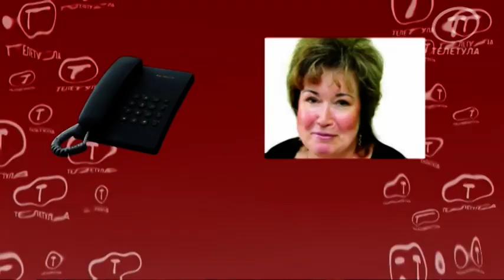Судьи раздора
Обычное заседание фракции политической партии Единая Россия, обычные вопросы и необычный финал. Об этом не написало ни одно СМИ в регионе, но в политических кругах региона произвело эффект разорвавшейся бомбы

Банальный вопрос в стране меняется процедура назначения мировых судей. Раньше губернатор мог рекомендовать кого-либо на эту должность, а областная дума утверждала, однако верховный суд посчитал, что ветви власти у нас независимые и прокуратура по всем областям вынесла предписание привести местным парламентам местные законы в соответствии с федеральным. И сделать это по закону нужно на ближайшем заседании парламента.

Здесь и начинается самое интересное. За закрытыми дверями присутствовали депутаты от партии власти и заместитель губернатора Юлия Марьясова, сами депутаты говорят, что это обычная практика. Возможно, только в этом раз все было необычно.

Нам удалось пообщаться сразу с несколькими участниками заседания фракции на условиях анонимности, все говорят практически одно и тоже. Юлия Марьясова предложила, в другой интерпритации намекнула, что представление прокуратуры надо отклонить -- якобы правительству нужно подумать. Руководитель фракции и областной думы Игорь Панченко, сначала по словам депутатов вообще отказался обсуждать такой вариант развития событий, но после настоятельных просьб поставил на голосование.
В итоге из всей фракции Марьясову поддержали только Людмила Зюзина и Михаил Казаков. Сам факт голосования Юлия Марьясова подтверждает, но в ее версии события происходили по-другому.

Участники того собрания фракции либо рассказывали уже приведенную нами историю, либо реагировали крайне нервно.

А что в итоге? В итоге мы теперь имеем потенциальный конфлик между правительством в лице ближайшего соратника Владимира Груздева Юлии Марьясовой и областными депутатами. Причем конфликт что называется на ровном месте.